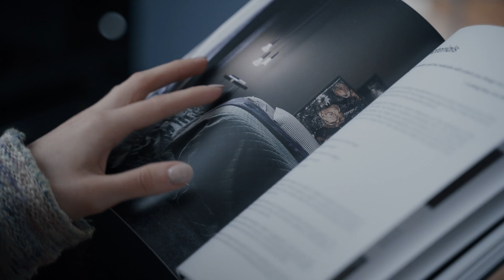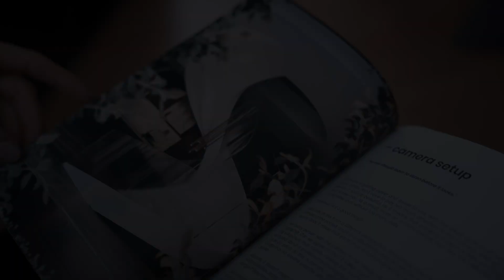3D Visualization Challenge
CHALLENGE DETAILS:
1. Topic: HOLIDAYS
4. Send your image:
Subject line: Challenge - HOLIDAYS
Image size: 3000px (longer side)
Image format: JPG
5. Deadline: until 17th Jan 2021
6. Use any software you like
7. Have fun!

GOOD LUCK ;)

⏱️ Timestamps
0:00 Intro

🖥️ My PC’s Configuration:
» RAM (2 x 32GB)
» SSD Drive

🔨 Other Hardware that I Use:
» Monitor Mount
» Standing Desk

📷 What I Use for YT Videos